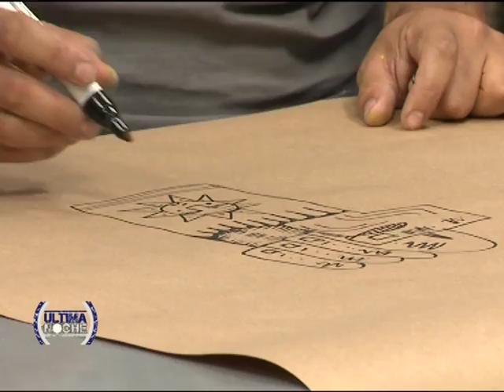ULTIMA NOCHE - BLOQUE 4 13.11.2015